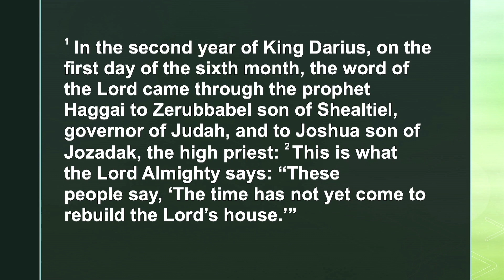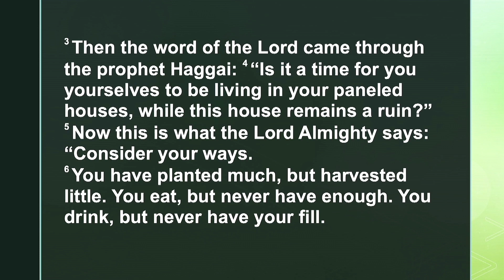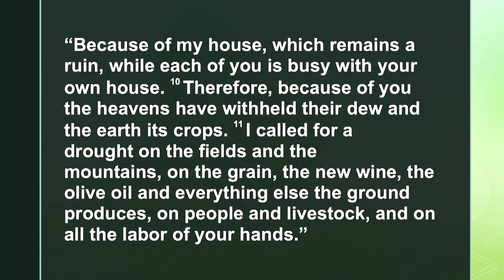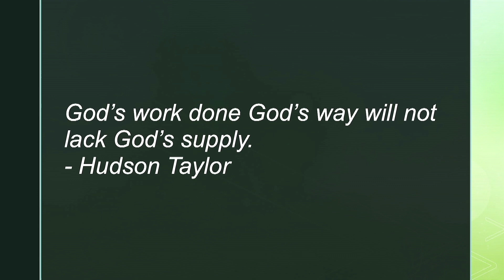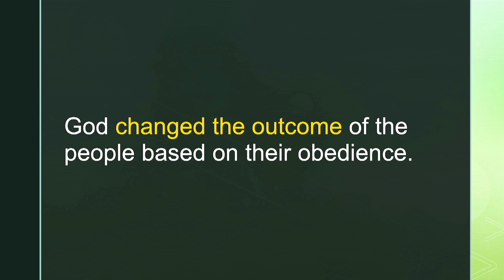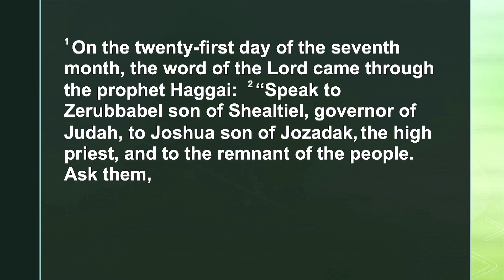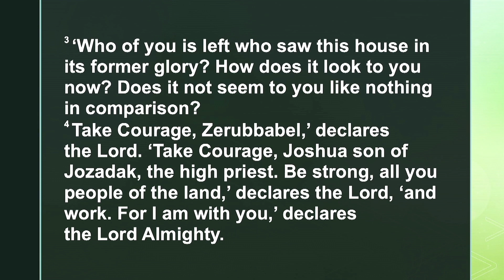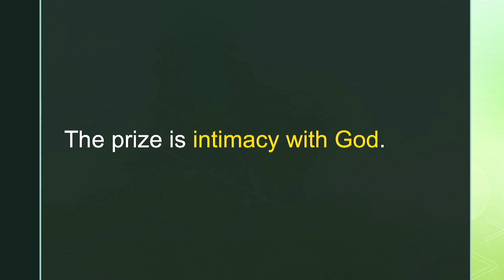Sunday Sermon 1/28/24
Guest Speaker - Pastor Missy Carfield delivers a Word on obedience.